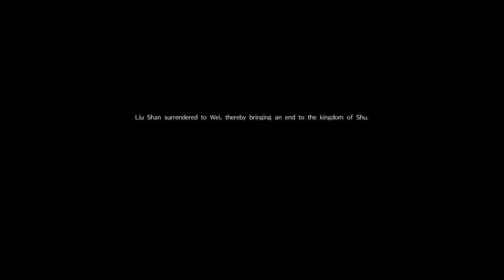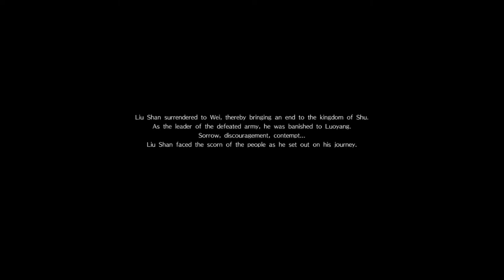Dynasty Warriors 9 (PS4 PRO) - Shu - Liu Shan Mini Walkthrough